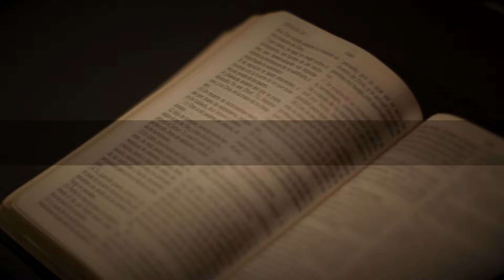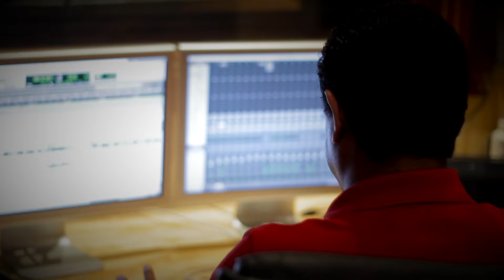Juan Francisco- Él es Mi Dios (Ft Trio Talentos, Carlos Baez, Wander Bello & Franklin Arrollo )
Letras:  Carlos Baez

A mi favor mi Dios está
Él peleará todas mis batallas y vencerá

Mi casa y yo le serviremos con nuestras vidas puestas en sus manos triunfaremos

A él le debo todo lo que soy Rindo a él mi corazón,
Sólo a él, sólo a él

Coro:

En mí Dios yo siempre confiaré
No temeré aunque ronde la muerte
En sus promesas yo me apoyaré
Presentaré el escudo de la fe.

Él calmará por mi la tempestad
Destruirá todo poder del mal
Y aunque en valle de muerte yo esté
Con su poder él me protegerá
¡Él es mi Dios!

Vengan tormentas O ruja el mar
Estoy confiado pues mi barca, Él guiará

Él es mi luz,  Me alumbrará
Aún esté perdido en la oscuridad Mi faro será.

Él es mi Dios, él es mi Dios
El es mi Dios